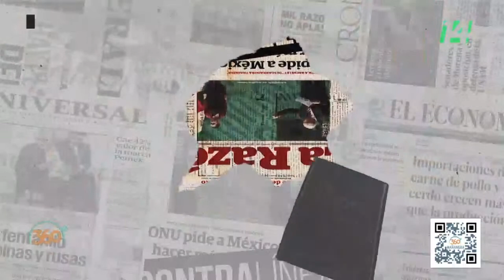La Cuenta | 13 junio